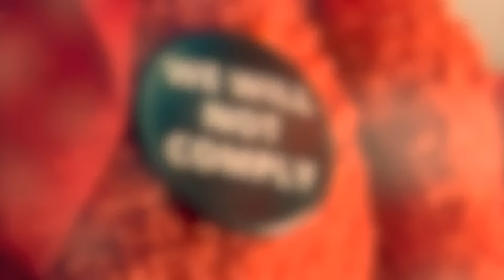КРОВАВАЯ ВОЙНА ГЛОБАЛИСТОВ И ТРАДИЦИОНАЛИСТОВ | Интервью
00:00
00:00
00:00
00:00
00:00
00:00
00:00
00:00
00:00
00:00
00:00
00:00
00:00
00:00
00:00
00:00
00:00
00:00
00:00
00:00
00:00
00:00
00:00
00:00
00:00
00:00
00:00
00:00
00:00

00:00 Какие вызовы будут у Трампа после его победы
05:00 Следи за деньгами
08:00 Сегодняшнее противостояние между глобалистами и традиционалистами
14:00 Трампу будут противостоять Путин, Ын, другие автократоры
20:00 Реформа ООН
22:30 Украина, список врагов
28:00 Кадры Трампа
30:00 Кеннеди
35:00 А если победит Байден
39:30 Суды Трампа
42:00 Пропаганда, СМИ, социальные сети
44:00 Профсоюз сотрудников сервиса
47:00 губернатор Ньюсом
51:00 Гражданская война
52:00 Агентурные сети и террористические центры в США
55:00 Визит российского флота на Кубу
59:00 Залужный
1:02:30 Нетаньяху

Статья К.Н. Борового - Российская оппозиция 2023г.

Konstantin Borovoy's New Books Russia Against USA: Russia's disinformation campaign against USA and its citizens. Shocking previously untold facts and events described by a high-level Russian dissident who recently fled to the US.